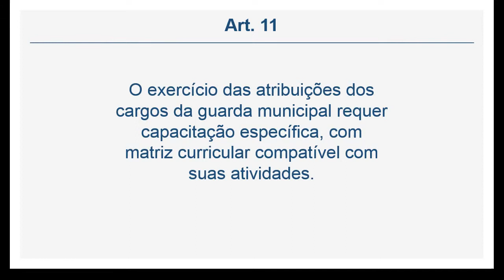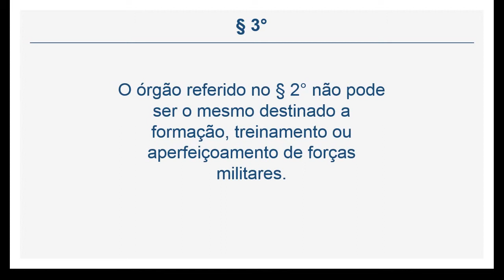Lei 13.022/14 - DA CAPACITAÇÃO (Art. 11 a 12)